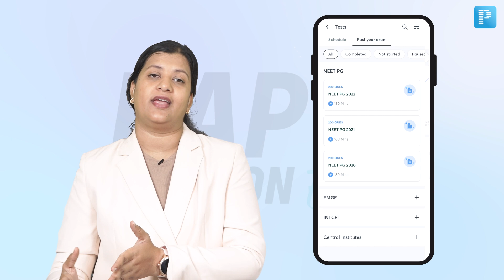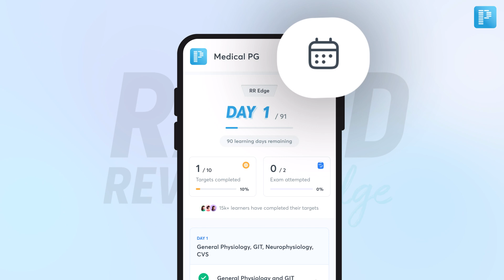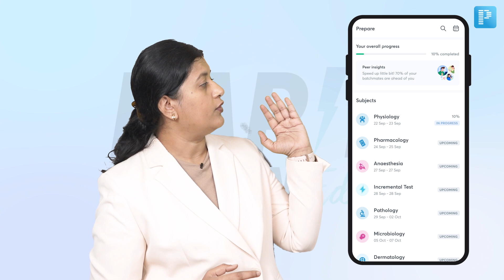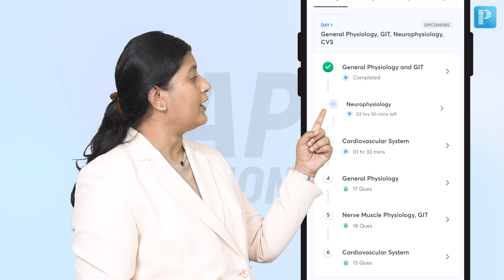RR Edge⚡ - App Walkthrough with Dr. Vyshnavi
RR Edge offers a structured revision plan created by PrepLadder faculty, where students receive daily targets for completing a specified number of video lectures and QBank exercises. This is complemented  incremental tests, and mock tests, Grand Test all designed to enable you to cover your syllabus comprehensively within a 3-month timeframe.

RR Edge batch starts on Sept 22nd, but we wanted to give you a walkthrough of the user interface before that. In this video, Dr. Vyshnavi goes into detail and explains each aspect of the app interface for the Rapid Revision and how to navigate through it.

🚀 Boost Your Revision with Rapid Revision Edge by PrepLadder! 🚀

Why do experts recommend this revision program? 🤔

1️⃣ Massive Batch of 20k+ Aspirants Revising Together: 📚 Join a powerful community of dedicated learners, all striving for success!

2️⃣ 91 Days Revision Plan for NEET PG & 71 Days for FMGE: ⏳ Our carefully crafted schedules ensure you cover everything thoroughly.

3️⃣ Daily Targets to Keep You on Track: 📅 Stay disciplined and make every day count in your journey to excellence.

4️⃣ Regular Mock Tests & Grand Tests: 📝 Sharpen your skills and gain confidence with our practice exams. Get ready to ace the real deal! 💪

Why PrepLadder?